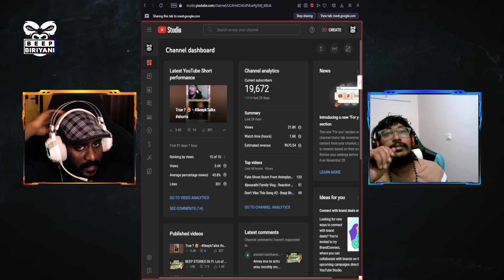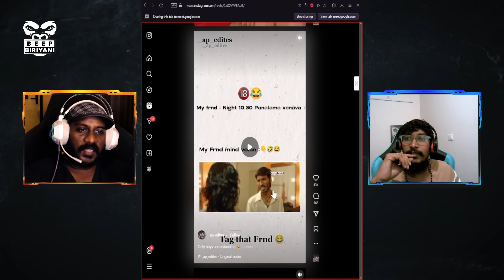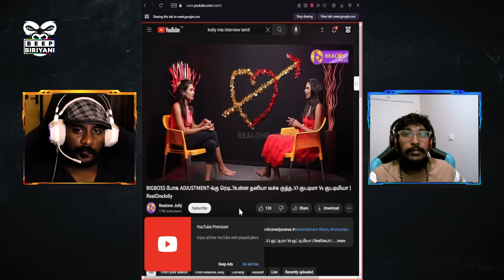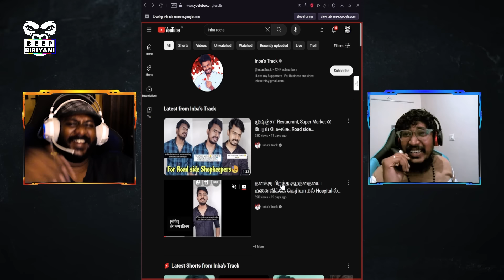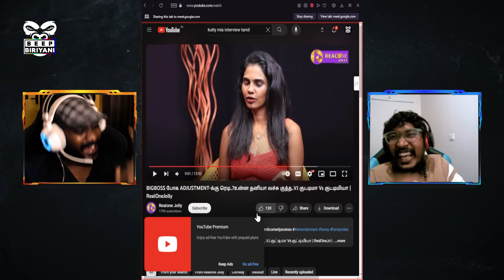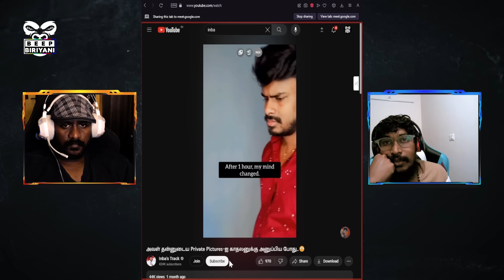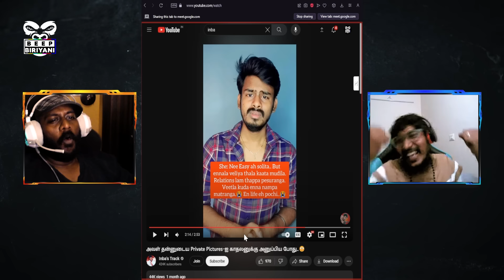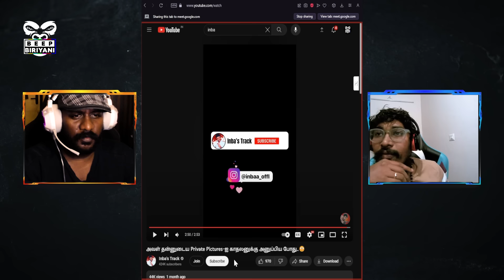Random Beep Talks - Youtube Roast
We had fun making it, hope you guys like it too!

Tell your Anonymous Stories on Below Link 👇🏻 will react it on our YouTube 👻